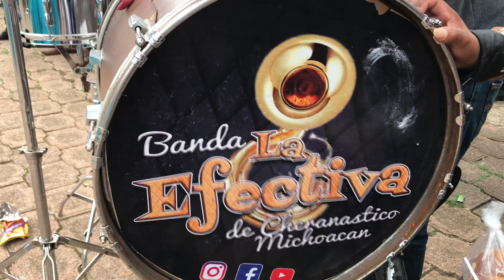Corpus tanaco parte 5